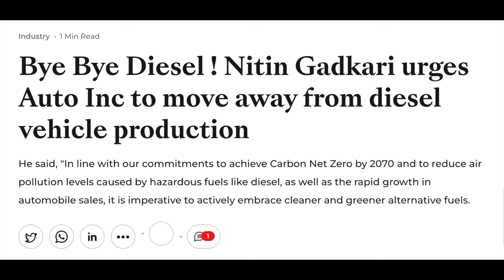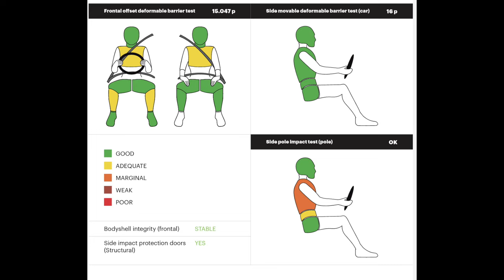Tata Harrier & Safari: Setting New Benchmarks in Safety | Opinion from a VW T-Roc Owner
The SUVs received 33.05 points for adult occupant safety and 45 points for child occupant protection.

The 2023 Tata Harrier and Safari have been awarded a 5-star rating by Global NCAP. The SUVs received 33.05 points for adult occupant safety and 45 points for child occupant protection.

As per the crash test report, the Harrier and Safari offered good protection to the driver and passenger’s head and neck in the frontal impact test. Driver and passenger’s chests showed adequate protection, while their knees showed good protection. Driver’s tibias showed adequate protection, and passenger’s tibias showed good protection. The footwell area and bodyshell were rated as stable.

The head, chest, abdomen and pelvis were well protected in the side impact test. Curtain airbags fitted as standard showed good protection to the head and pelvis, marginal protection to the chest and adequate protection to the abdomen in the side pole impact test.

The child seat for the 3-year-old was able to prevent head exposure during the frontal impact, offering full protection. The child seat for the 18-month-old was also able to prevent head exposure and offered full protection.

The test vehicles were equipped with dual front airbags, side head curtain airbags, and side chest airbags. The SUVs also get 3-point seat belts with pre-tensioners and load limiters, seat belt reminders, ESC, and ISOFIX.

Timestamps

0:00 - Highlights
0:30 - Reaction and Analysis
4:24 - How TATA turned the tables
7:35 - Why safety ratings were necessary

Sony a7C
Rode Wireless Go 2 Mic